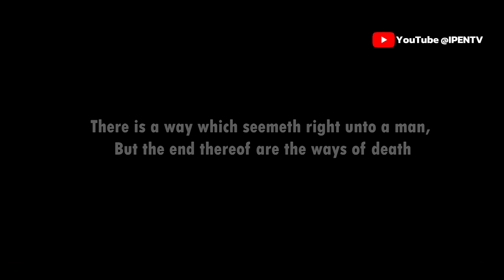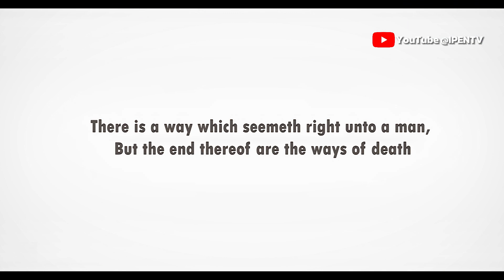Boy Tries to Sleep with his Sister, See what Happened Next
Boy Tries to Sleep with his Sister, just to make money, but what happened Next will shock you.

Share Your Review ➜

CREDIT
Oluwole Matthew - (Production Manager)
Ogbonna Joy -  (Assisitant Director)
Imo David - (Director/Cinematographer)
Olanrewaju Bukola - (Mide's Friend)
Omoniyi Soojoshoko - (Oga Machanic)
Priscilla U. Obiora - (Mide)
Adekunle Adedotun - (Sound Man)
James Afolabi Emmanuel - (Tolu)
Isaac o. Richman - Friend (Andrew)
Modepeola Esther